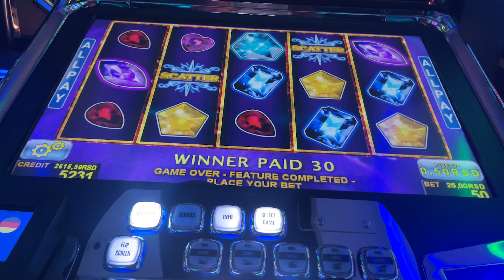VLOG: Ditching my First Week of School to Celebrate my Grandma’s 90th Birthday in Belgrade, Serbia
Taking you along with me on this super special family celebration 🥹❤️

Let me know if you give it a try 🥹🥹🥹🥹